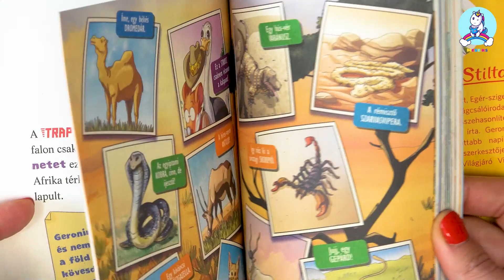Rejtélyes Afrika - Mulatságos történetek / Geronimo Stilton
Kötési mód: puha kötés
Kiadó: Kolibri Gyerekkönyvkiadó Kft
Kiadás éve: 2023
Terjedelme: 128 oldal
Dimenzió: 142 mm x 186 mm x 11 mm
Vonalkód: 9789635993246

Rejtélyes Afrika - Mulatságos történetek

Világjáró Vilmos nagyapám úgy döntött, tappancsraesett egeret farag belőlem, és elküldött Afrikába! Bejártam a földrészt a Szaharától a Viktória-vízesésig, mégsem lett belőlem napon sült egér, sem oroszláneledel. És ezt csakis csodás új barátaimnak köszönhetem! A Mulatságos történetek sorozat köteteiben Geronimo Stilton meséli el kalandjait. És ő aztán tényleg soha nem unatkozik! Családjának és barátainak köszönhetően gyakran keveredik igazán bajuszborzoló, ám mindig extraegeresen mulatságos események középpontjába. És hogy kicsoda Geronimo Stilton? Rágcsáliában született, Egér-szigeten. Diplomamunkáját a rágcsálóirodalom toponímiájából és összehasonlító ősegérkori filozófiából írta. Geronimo Rágcsália legolvasottabb napilapja, a Rágcsáló Hírek főszerkesztője. Az újságot nagyapja, Világjáró Vilmos alapította. Szabadidejében Geronimo 18. századi antik sajthéjdarabkákat gyűjt, de legszívesebben nagy sikerű történetek írásával foglalatoskodik. Könyveit 52 nyelvre fordították le, és több mint 187 millió példányban adták el világszerte.